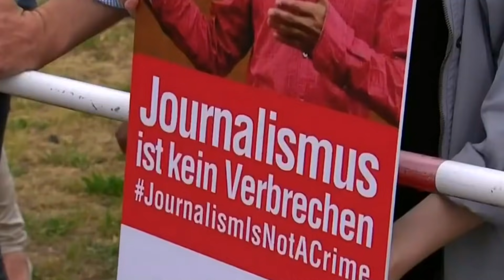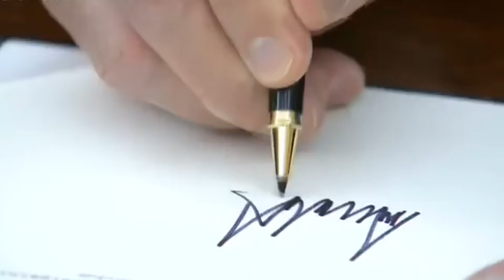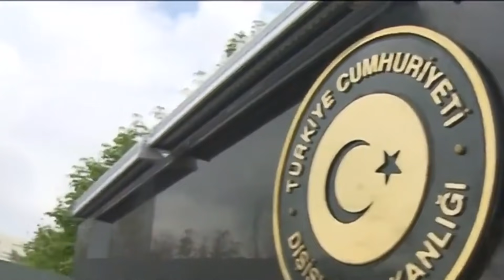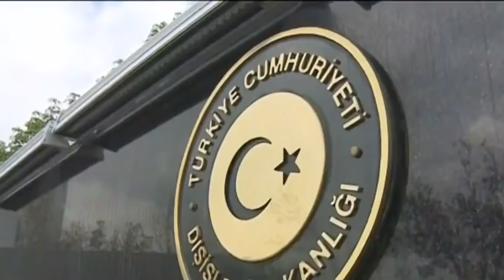Türkiye Mısır’la Anlaşacak mı? Bu Durum Neyi Değiştirecek?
Ortadoğu’da neredeyse birbirine düşman olmayan ülke yok! Bu durumun sebebi özellikle Amerika ve İsrail’in sürekli müdahale ve kışkırtmaları olarak görülebilir!

Kaynak: Yeniakit, Haber7, BBC